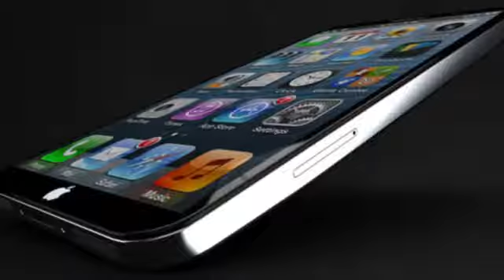Future of the iPhone iPhone 5S